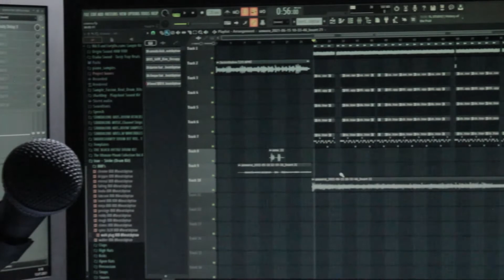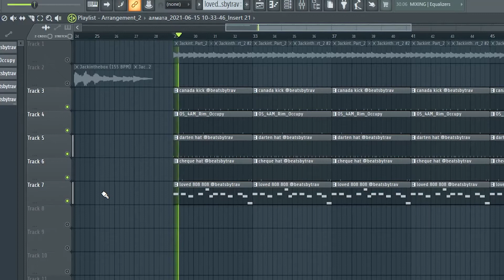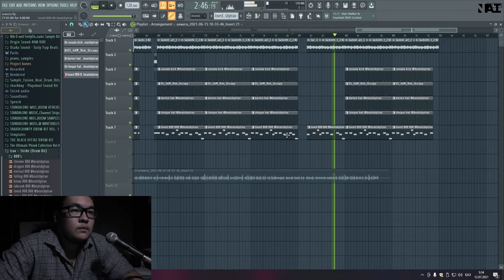Скриптонит, го фит | 667 №4